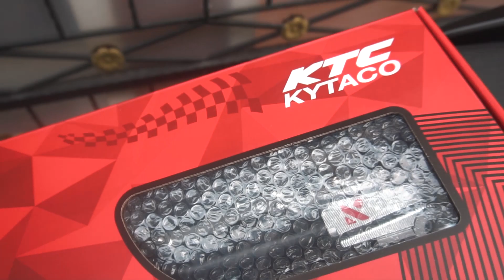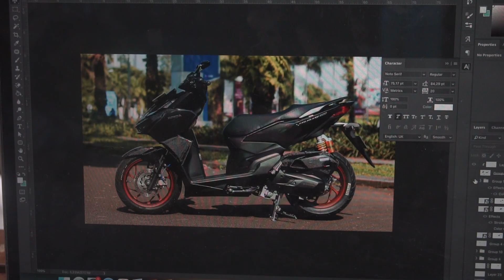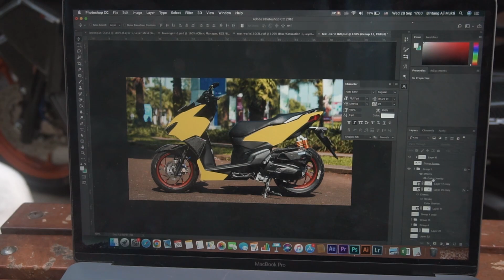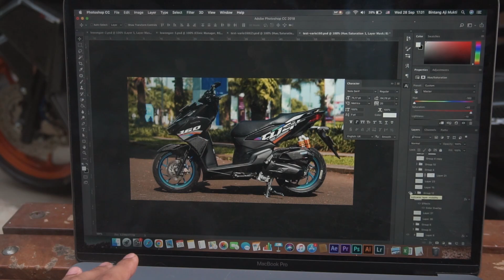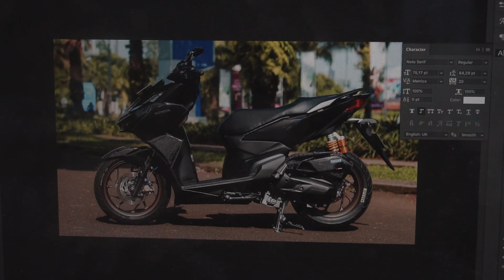GANTI DECAL, SHOCK KTC DAN KALIPER NISSIN 2P BUAT VARIO160 | Motovlog Vario160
Beberapa update buat Vario160 gue guys! Ditunggu aja untuk hasil setelah pasang-pasangnya nanti 😁✌️

Buat kalian yang mau beli part yang terpasang di Vario 160 ini tinggal klik link belanja yang ada di bawah ini;

- cover dasi carbon Vario 160 (dasi buta by request)

thank you semua yang udah nonton dan support!